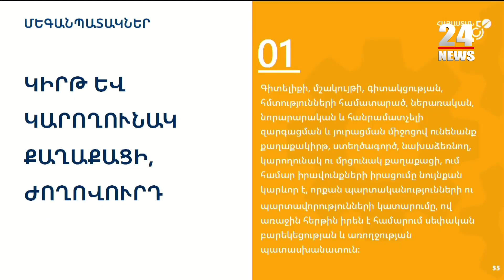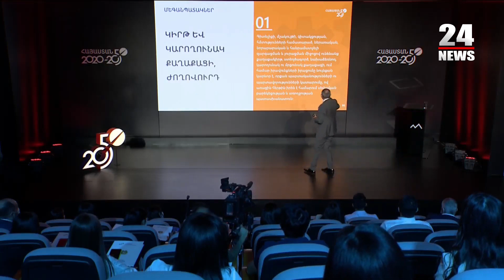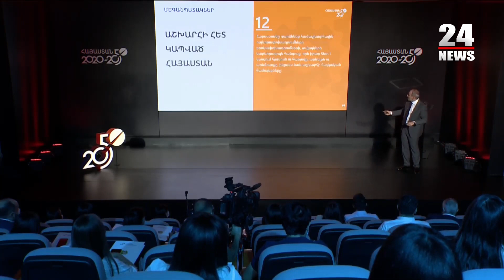2018 ից հետո մի բան է փոխվել․ հայտարարել ենք՝ մշակույթը կրթության անբաժանելի մաս է․ Փաշինյան